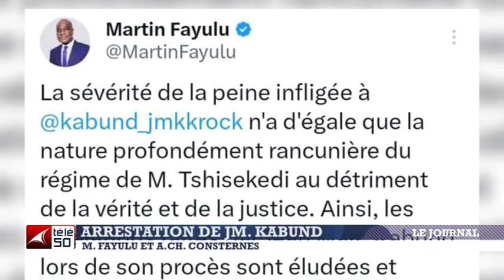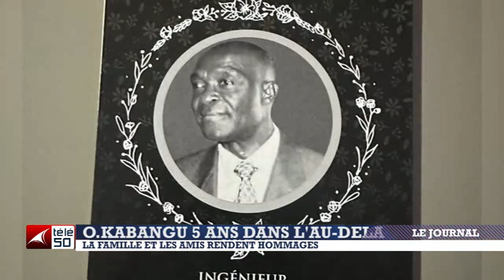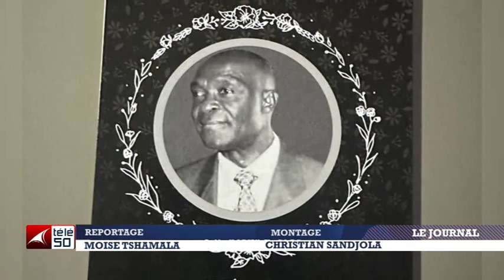JOURNAL TELEVISE DE 13H DU 16 SEPTEMBRE 2023